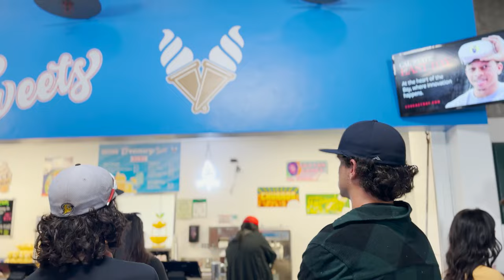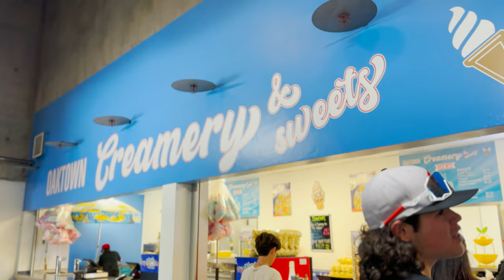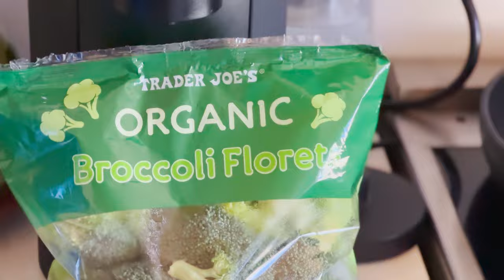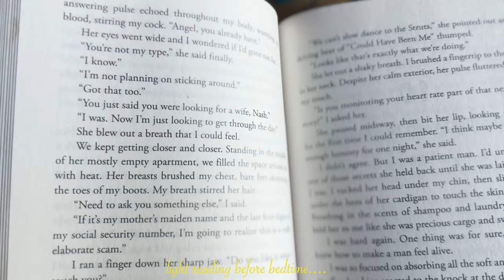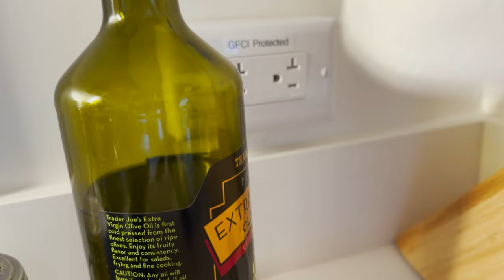Weekly Chronicles: productive week☕️ food and drinks🍓 chores🧹 romanticizing my evening🌷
spend some time with me at home and out at the ball game we never got to watch!
enjoy a few simple, easy, quick dinner ideas and some sizzle ASMR.

YOU MATTER!!

Things that help me when I’m feeling anxious:
•cup of hot coffee
•drinking water
•walking
•yoga session: check out @yogawithkassandra & @SeanVigueFitness
•journaling

For sustainable fashion check out:
Savetheleaf.com